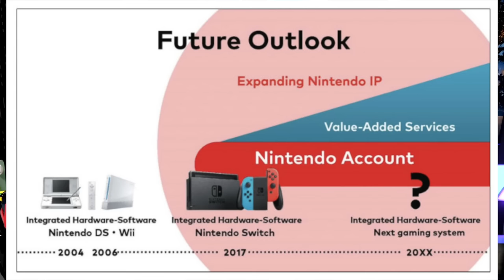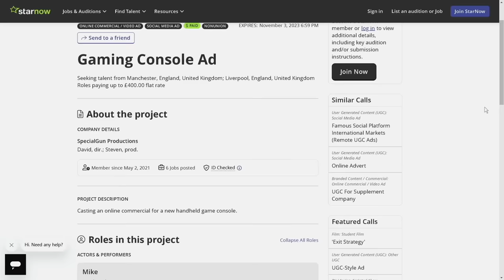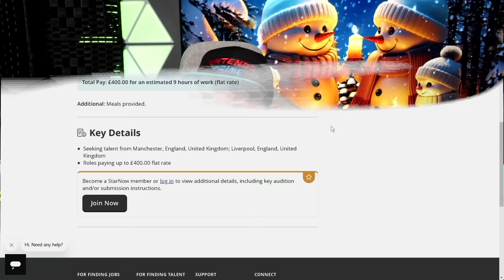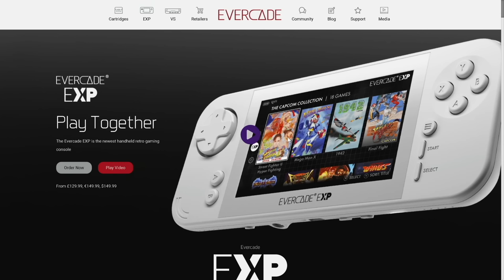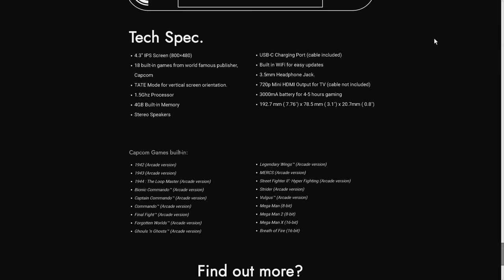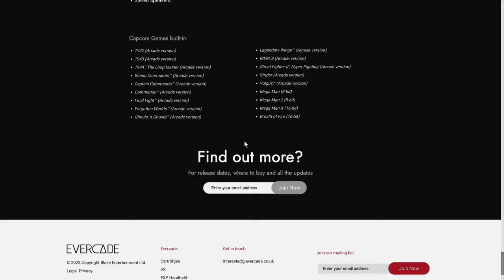Did a Nintendo Switch 2 Commercial Just Get Filmed?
It looks like there may have been a Nintendo Switch 2 commercial filmed recently, though it may be for something else. Let's go ahead and look into this together!